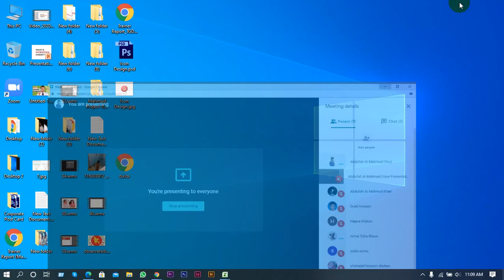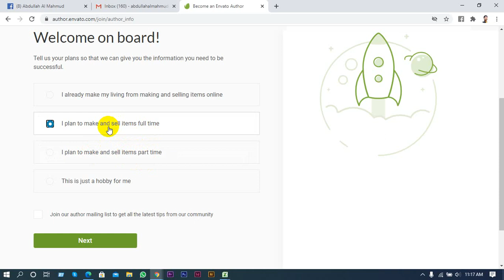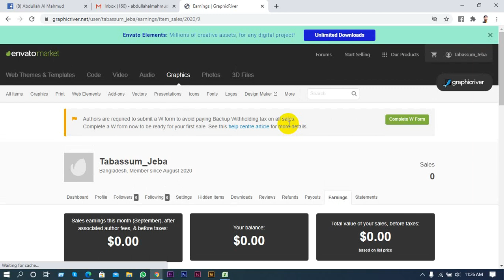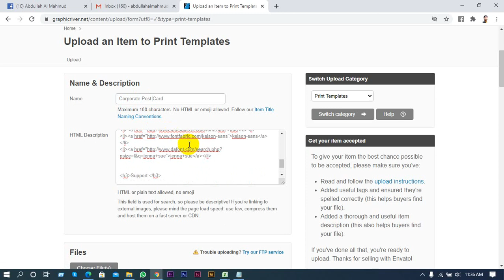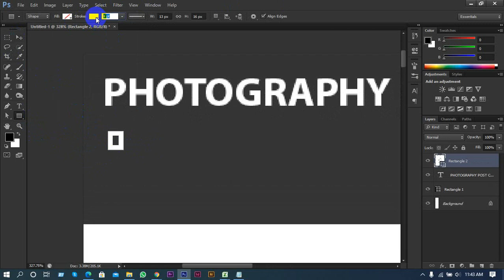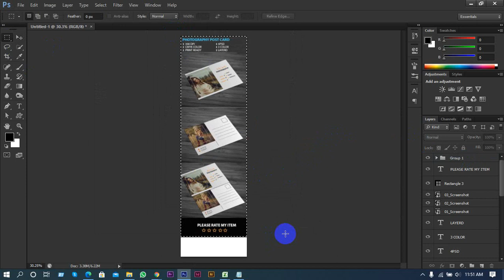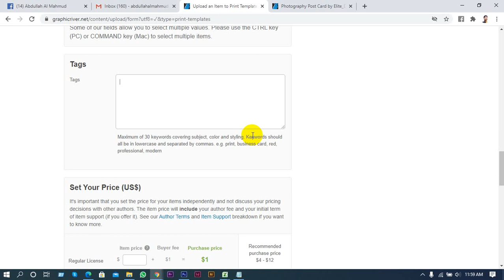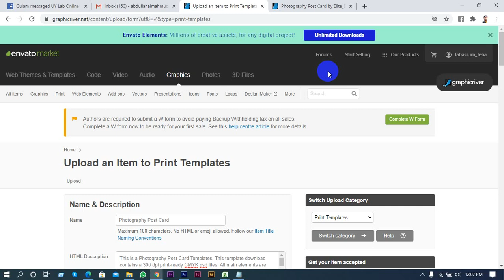Tangail Graphic Design Batch 6 Class 41